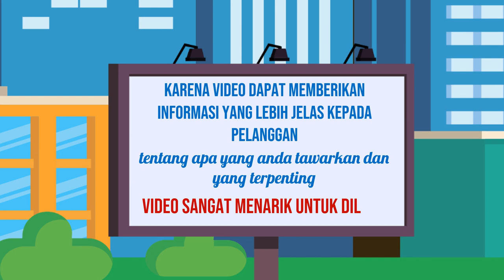Jasa Konten Produk murah di Kabupaten Tegal Kabupaten Temanggung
Jasa Edit Video Promosi / Jasa Konten Produk murah di Kabupaten Tegal Kabupaten Temanggung atau

Daftar Isi
00:00 - Cara Edit Video Iklan dokter mata, dokter mobil kelapa gading, dokter mata jakarta selatan
00:10 - Contoh Iklan Promosi dokter neurologi anak, dokter nefrologi, dokter nenden, dokter naturopati
00:30 - Contoh Video Promosi dokter ortopedi, dokter obgyn,
00:40 - Contoh Konten Branding dokter obgyn, dokter onkologi
00:50 - Resep Makanan dokter spesialis anak, dokter spesialis kulit, dokter spesialis anak, dokter spesialis kulit